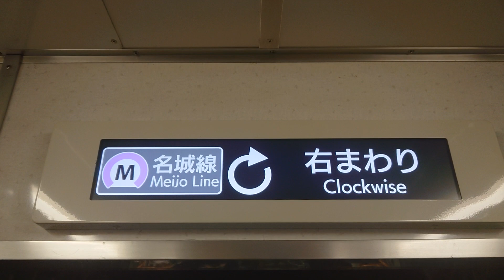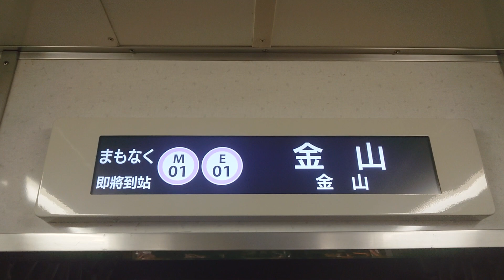名古屋市交通局名古屋市営地下鉄名城線２０００形パッとビジョンＬＣＤ日立製作所